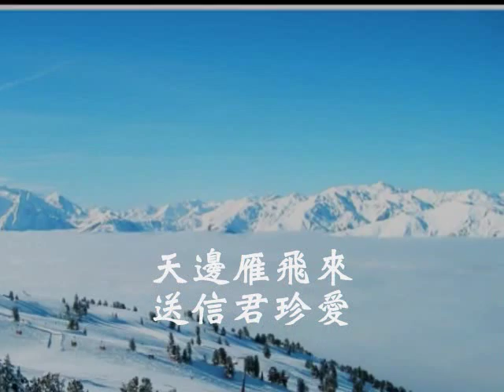國語善歌-初一到十五(甜果摘)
濟公活佛慈訓   甜果摘  調寄:初一到十五  演唱者:陳美珠

春年三羊泰  百花紅芬芳開  那春風動擺  東山浮雲彩
天邊雁飛來  送信君珍愛  娘慈懷師交待  繡一個荷苞袋
學文乃主素  天地的恩德法  勤灌溉甜果摘  慰皇母開心懷